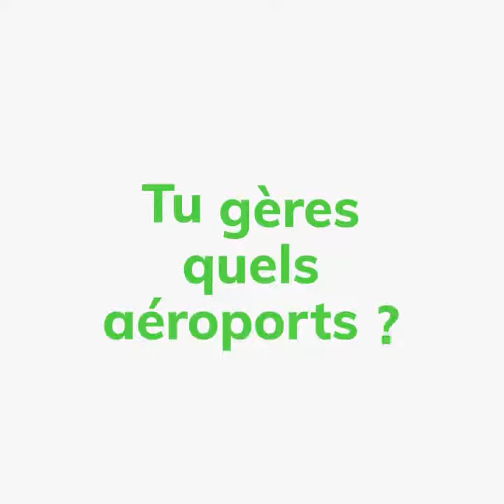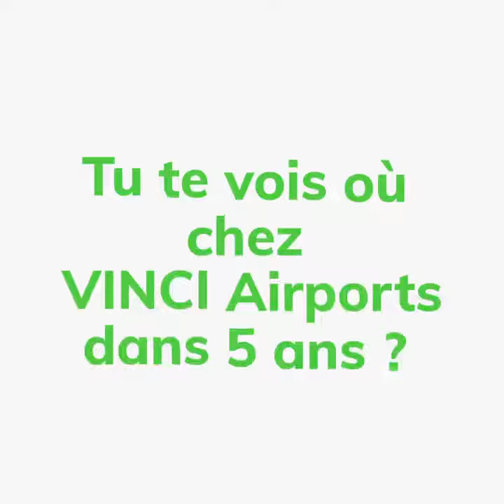Découvrez le portrait et le parcours de Kuntheavy Chin, contrôleuse de gestion chez VINCI Airports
C’est quoi ton job ?
Direction financière, Cambodge, Lok Lak, découvrez cette semaine le portrait et le parcours de Kuntheavy Chin, contrôleuse de gestion chez VINCI Airports.
Prêt(e)s à embarquer et tenter l’aventure à nos côtés ? Cliquez ici pour découvrir toutes nos offres :